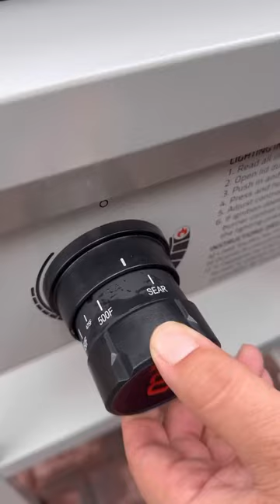Double cheeseburger sliders